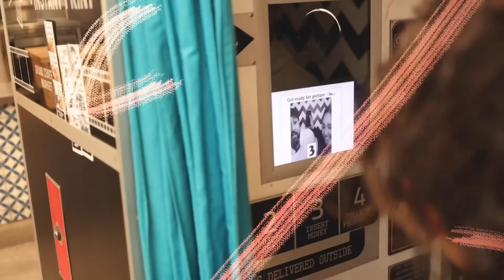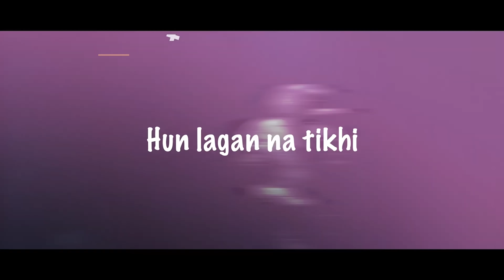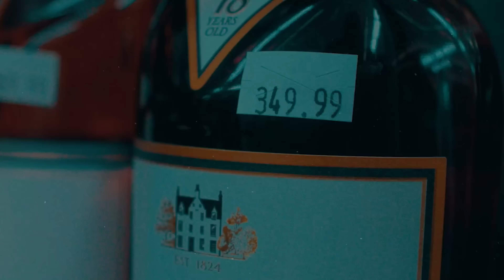Nonstop Punjabi Mashup (30 Mins) | Shubh ft.Sonam Bajwa | Ap Dhillon | Nonstop Jukebox 2024 |Dj AKSH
Mashup & Visuals  - DJ AKSH (Akhilesh)

nonstop punjabi mashup,
nain tere nonstop punjabi mashup,
punjabi mashup,nonstop punjabi mashup 2024,
nonstop mashup,
latest punjabi mashup,
punjabi mashup songs,
shubh nonstop punjabi mashup,
punjabi love mashup,
shubh nonstop punjabi mashup 2024,
nonstop punjabi,mashup,
punjabi song mashup,
nonstop,
nonstop punjabi mashup again,
nonstop shubh mashup,
latest punjabi songs,
one love punjabi mashup,
punjabi mashup 2024,
nain tere punjabi mashup,
punjabi songs,
nonstop jukebox,
nonstop jukebox 2024,
jukebox,
you and me nonstop jukebox,
pinoy jukebox hits nonstop,
jukebox songs,nonstop,
non-stop jukebox,
road trip jukebox,
hindi nonstop jukebox,
nonstop jukebox remix,
one love nonstop jukebox,
masa banger nonstop remix,
nonstop songs,
nain tere nonstop jukebox,
nonstop jukebox hindi song,
punjabi mashup,
nonstop punjabi mashup,
latest punjabi mashup,mashup,
punjabi love mashup,
punjabi mashup songs,
nonstop punjabi mashup 2024,
punjabi songs